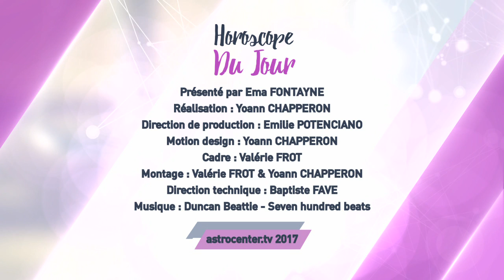Horoscope du jour gratuit du 20 Mai 2017 par Astrocenter